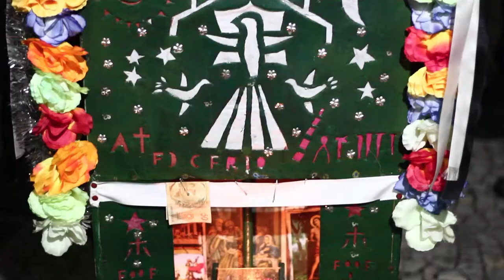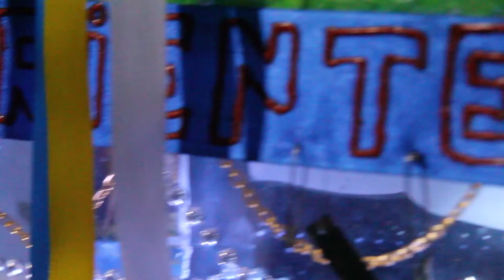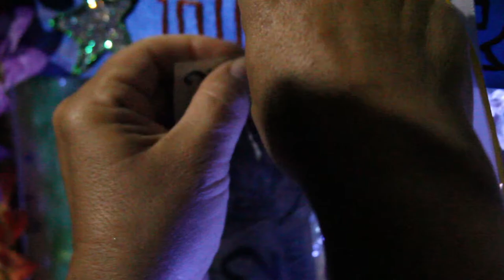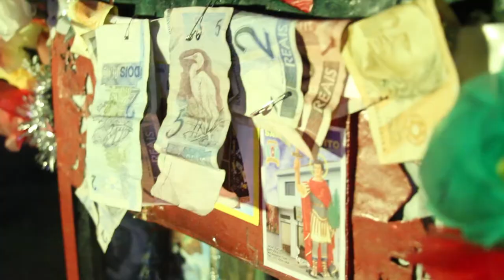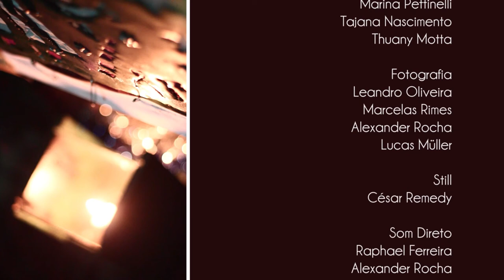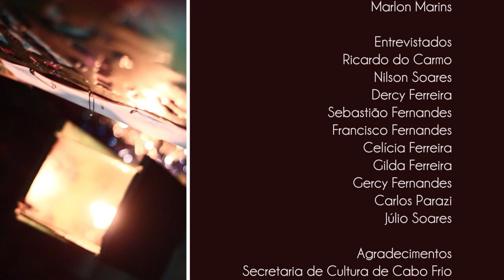REIS DO SAGRADO (Kings of Sacred, 2014)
Surgida em Portugal no século XVI, a tradição de Folia de Reis chegou ao Brasil no período colonial. 'Reis do Sagrado' mostra toda beleza, devoção e poesia desta tradição religiosa secular, e presente nas cidades de Cabo Frio e Arraial do Cabo, no Estado do Rio de Janeiro. O documentário retrata de maneira fiel manifestações das três folias dessas cidades: Estrela D'Alva, São Cristóvão e Estrela do Oriente, presentes desde 1965, e o que pode estar próximo do fim...

Born in the XVI century in Portugal, the Three King's Day's tradition came to Brazil at the time of colonial era. 'Reis do Sagrado' shows the beauty, devotion and poetry of this secular and religious tradition which lives in the cities of Cabo Frio and Arraial do Cabo, Rio de Janeiro State. In a real way, this documentary depicts manifestations from the following three feasts: Estrela D'Alva, São Cristóvão e Estrela do Oriente that have been being done since 1965 and are about to get closer to the end...

*Prêmio de Melhor Documentário Nacional no Festival de Cinema de Cabo Frio
Indicado a Melhor Documentário no I Festival de Cinema Online, 2014, Brasília
KO & Digital Festival Internacional de Cine Solidario, 2014, Barcelona
V Feria Internacional de Cine de Manizales (FICMA) 2014, Colombia
XVI Congresso Brasileiro de Folclore, 2014 Florianópolis
VIII Festival Visões Periféricas, 2014, Rio de Janeiro
IV Mostra de Filmes Memória em Movimento, VI Semana Fluminense de Patrimônio 2016
9ª Mostra Play The Movie, 2015, Recife
IV Festival de Cinema de Macaé, 2014
11º Festival Imagem-Movimento, 2014 Macapá
V Semana de História da Estácio de Sá, Campus Cabo Frio

Data e local de lançamento:
18/12/2012 - Charitas, Cabo Frio (RJ)

FICHA TÉCNICA
Direção: Lucas Müller
Ano: 2013
Gênero: Documentário/Tradição Religiosa
Locais: Cabo Frio e Arraial do Cabo, RJ - Brasil

Entrevistas: Lucas Müller
Direção de Fotografia: Marcelas Rimes e Alexander Rocha
Produção: Marcos Homem, Rita Weber, Marina Pettinelli, Tajana Nascimento e Thuany Motta
Pesquisa: Lucas Müller e Raphael Ferreira
Fotografia: Leandro Oliveira, Marcelas Rimes, Alexander Rocha e Lucas Müller
Still: César Remedy
Som direto: Raphael Ferreira e Alexander Rocha
Iluminação: Leandro Oliveira
Entrevistados: Ricardo do Carmo, Nilson Soares, Dercy Ferreira, Sebastião Fernandes, Francisco Fernandes, Celícia Ferreira, Gilda Ferreira, Gercy Fernandes, Carlos Parazzi, Júlio Soares
Traduções: Nelkis Medina (espanhol), Thuany Motta (inglês), Elizete Waughan (francês)